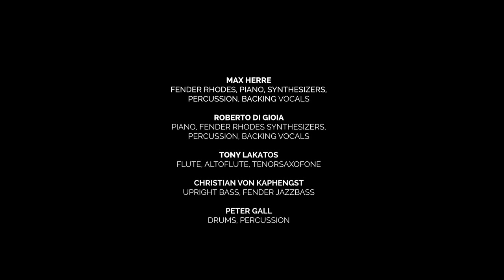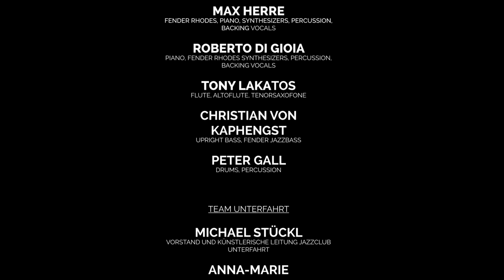WEB WEB x MAX HERRE - “WEB MAX“ live from the Unterfahrt Munich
“WEB MAX“ - Album out now!

Max Herre (p, rhodes, synth, perc)
Tony Lakatos (ts, sax)
Roberto Di Gioia (p, rhodes, synth, perc)
Christian von Kaphengst (b)
Peter Gall (dr)

In the winter of 2014 Max Herre and Roberto Di Gioia played a tremendous show together. The two had been guest musicians at a few gigs for Gregory Porter, who in turn kindly accepted their invitation to perform at Herre’s MTV Unplugged session (produced by Herre alongside Di Gioia and Samon Kawamura as production team KAHEDI). Porter’s approach to the jazz quartet inspired Max to reflect how a rap artist could work in a more freely-flowing musical environment. Di Gioia’s inspiration was a bit more straightforward: in the 80s, Di Gioia had played with jazz legends like Woody Shaw, Johnny Griffin, and James Moody, but he’d largely left the jazz stages of his early years behind — just one random jam session with Porter’s musicians during soundcheck relit his passion immensely. A short time later, Herre called Di Gioia saying “Let’s get a spiritual jazz session going.”
Now, six years later, the album WEB MAX is the amazing result from the spur of that moment. It is a wonderful homage to the cosmic open-mindedness of early 70s jazz, to the transcendent sublimity of spiritual sound.

With this concert, which was produced end of May 2021 at the jazz club UNTERFAHRT (Munich), the band will present the new album "WEB MAX" for the first time.

VIRTUAL TICKETS: The concert was presented by the UNTERFAHRT via YouTube or Facebook as Livestream for free.
They would welcome a donation as "virtual ticket" in order to cover the production costs for this event.

LINKS:
Web Web